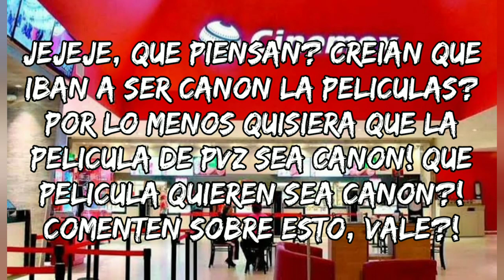Peliculas que nosotros pensamos en el cine meme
Les traigo aqui otro momazo de los que me ando horneando! He visto imagenes en Twitter sobre gente que hace posters imaginando las peliculas de Pvz, Smash bros, de lo que sea! Yo quisiera una pelicula de Pvz y otra de Smash bros, valdria la pena?! Comenten, cual pelicula del meme quieren que sea canon! Y dejen sus likeazos con la nariz para mas momazos que los hagan cagarse de risa! Nos vemos gentuza! Me tengo que ir, se me cuidan y hasta la vista papus!